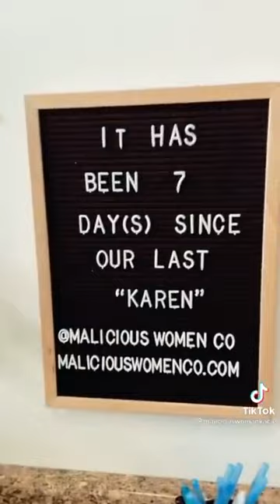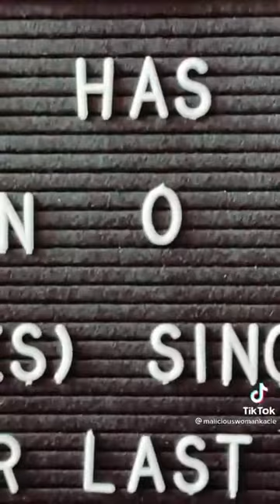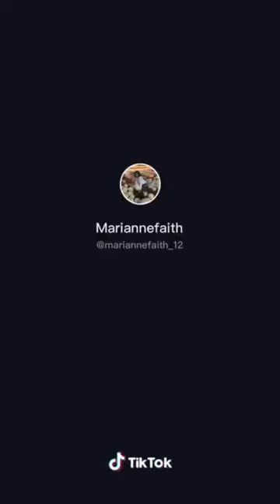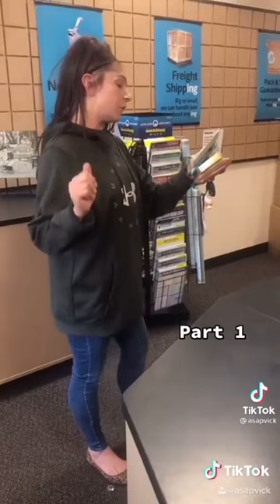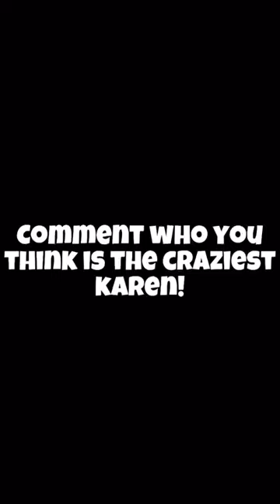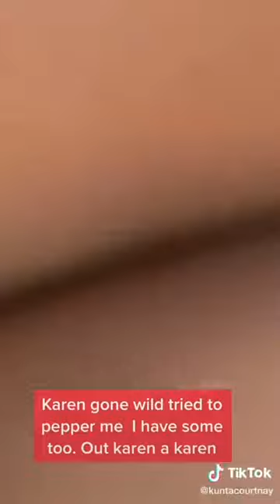KAREN FREAKOUT COMPILATION|PUBLIC FREAKOUT | 2021 |TRY NOT TO LAUGH